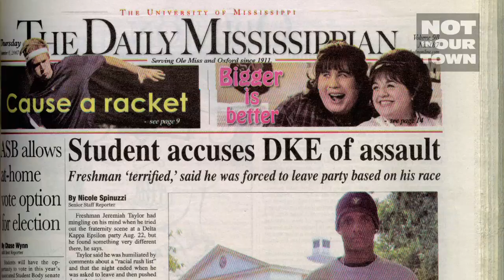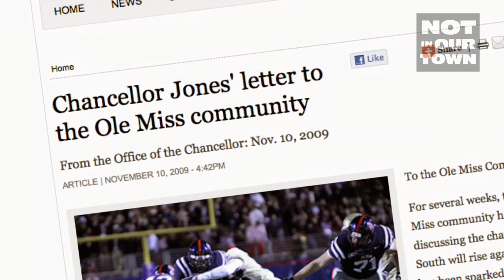Ole Miss: Facing the Change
This is the first segment in the PBS special, "Not In Our Town: Class Actions," which premiered nationally in Feb. 2012.

To turn on closed captioning for this film, go to the bottom right-hand corner and click: CC

Get the Quick Start Guide To start a Not In Our School Campaign in your school